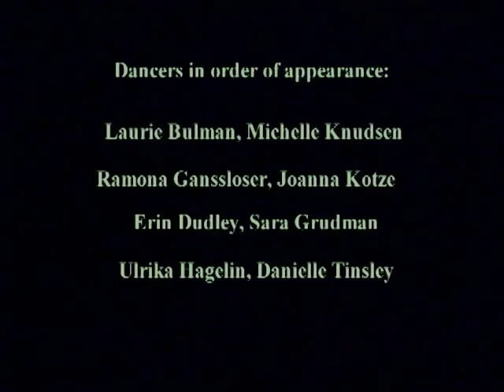Phosphones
"Phosphones" was choreographed by Mimi Garrard in 1970.  The music and computer controlled lighting were composed by Emmanuel Ghent at Bell Telephone Laboratories. The computer controlled lighting system was designed and built by James Seawrigh tand Emmanuel Ghent who were later joined by Bill Hemsath, Charles Keagle, Dana Batali, and Andrew Seawright. It  was performed at the Theatre of the Riverside Church as part of Mimi Garrard's 35th Anniversay Season by Laurie Bulman, Michelle Knudsen, Ramon Ganssloser, Joanna Kotze, Erin Dudley, Sara Grudman, Ulrika Hagelin, and Danielle Tinsley.